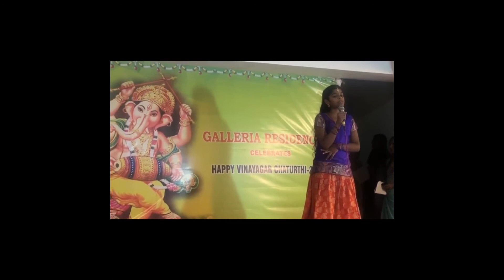Vinayaka Chathurthi Celebration @ Balageetham Tamil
# Balageetham Tamil,
# Balageetham
பாலகீதம் தமிழ்
குழந்தை பாடல்கள் தமிழ்
superhit stories tamil

Vinayaka Chathurthi Celebration
My granddaughter Nivrithi Karpagasundaram performed a Vocal performance
at Alliance Galleria, Zamin Pallavarm during Vinayaka Chathurthi Celebrations.

Post your comments on our channel with a like and bless her with sharing this video with all.

 This Channel DOES NOT Promote or encourage any illegal activities and all content